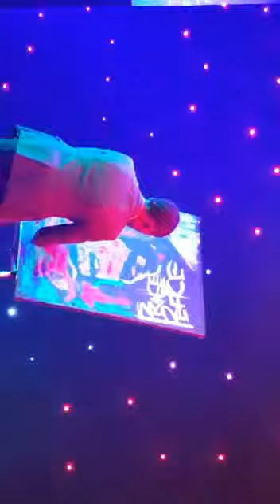Tobi Oke of 9jARTitude's Upside-down Jesus Painting - Prince o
Tobi Oke of 9jARTitude's Upside-down painting of Jesus at the Global Harvest Church 2015 Carol service